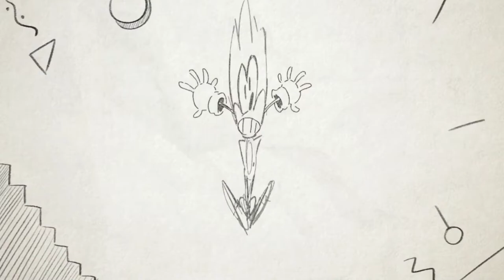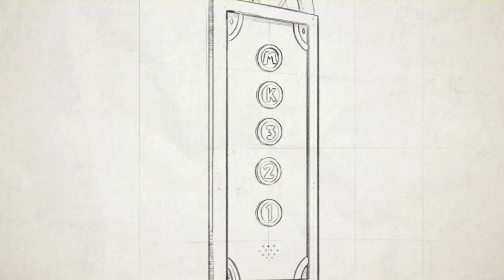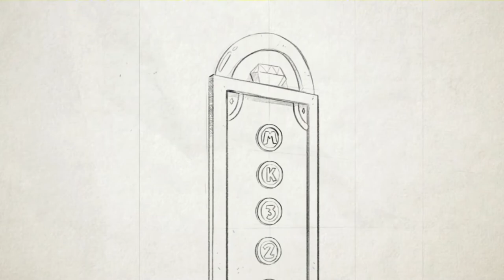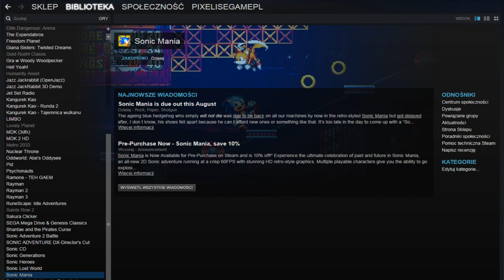Pogadanka... Sonic Mania Part 3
Muzyka w tle:
Time Trials - Hyper Potions
Kanał człowieka o którym mówiłem w odcinku ;)